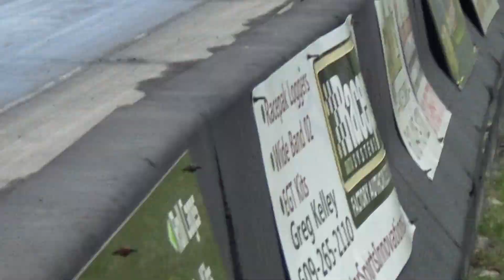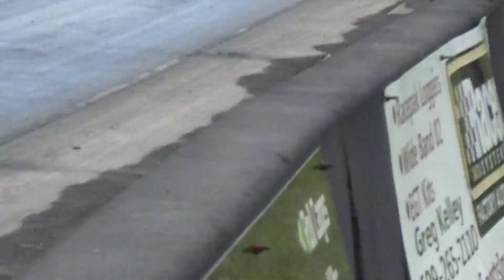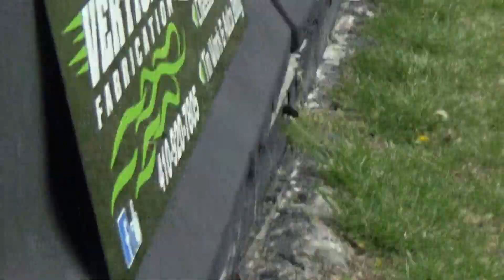ELIMS 1 United Nostalgia Stock Superstock Cecil 4 16 22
ELIMS 1  United Nostalgia Stock Superstock